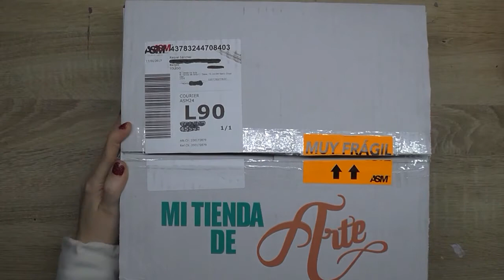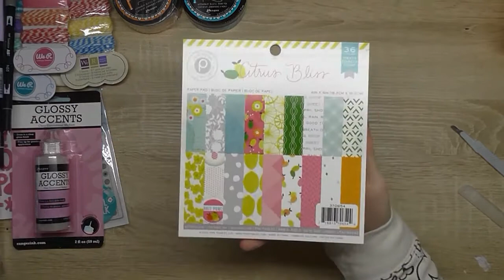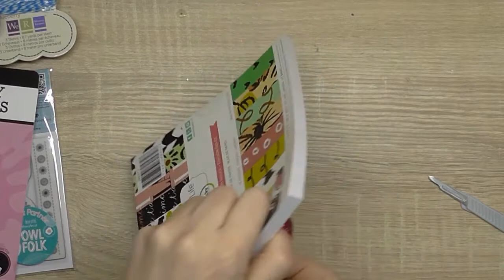Haul Scrapbooking: Mi Tienda de Arte || La Casita de Gominolas